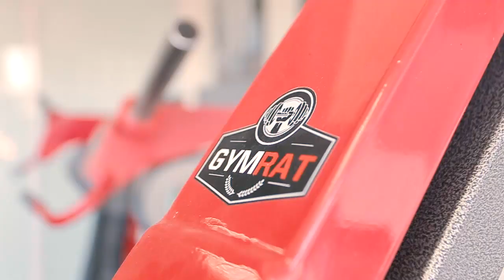MARIA OZAWA workout video at GYM RAT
The legendary Ms. Maria Ozawa hitting the gym at GYM RAT.  Showing everyone how she maintains her hot and sexy figures all these years.